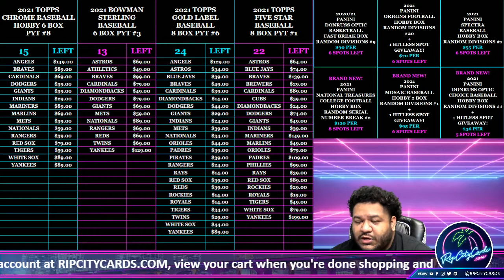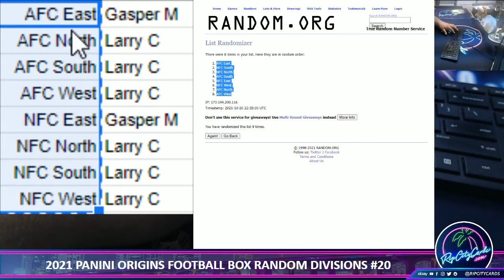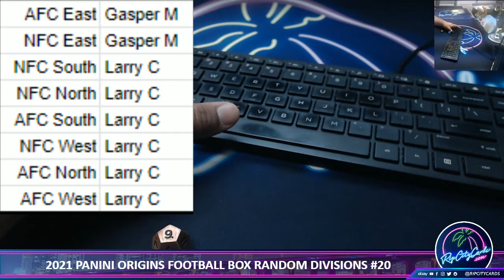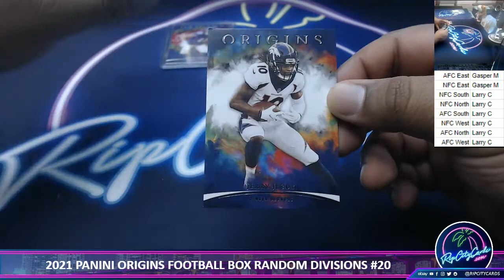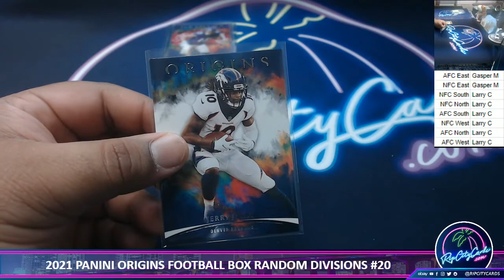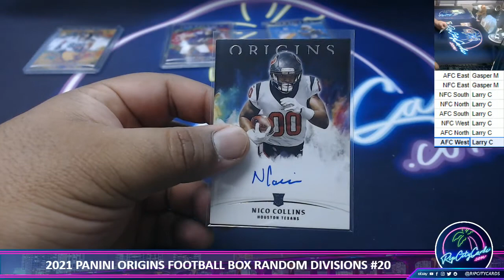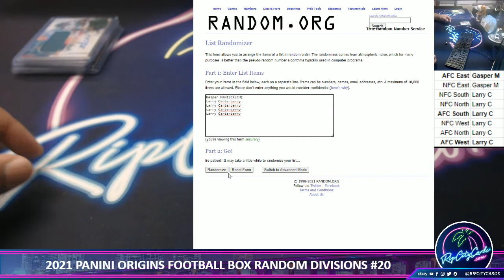2021 PANINI ORIGINS FOOTBALL BOX RANDOM DIVISIONS #20